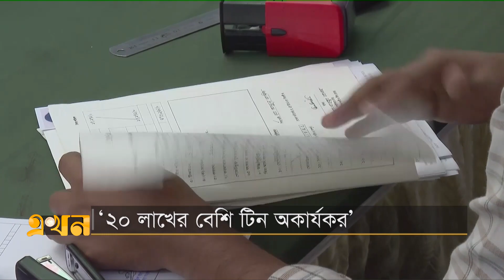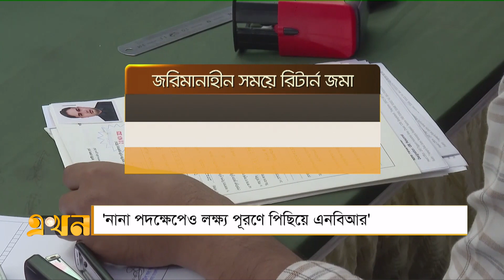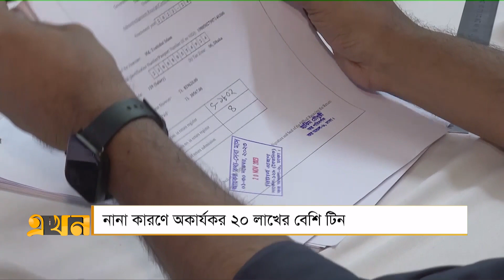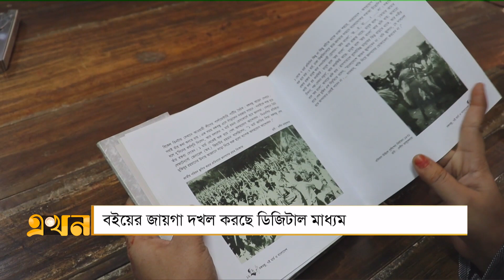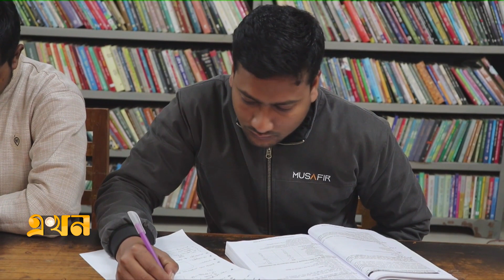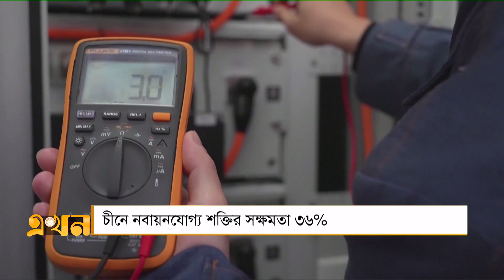এখন সকাল | ৪ ফেব্রুয়ারি ২০২৪ | সকাল ৭টা | News Bulletin | Ekhon Sokal | Ekhon TV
Our Office Address:
EKHON TV
City Park Lane
19 Hatkhola Road, Wari
Dhaka-1203
Bangladesh